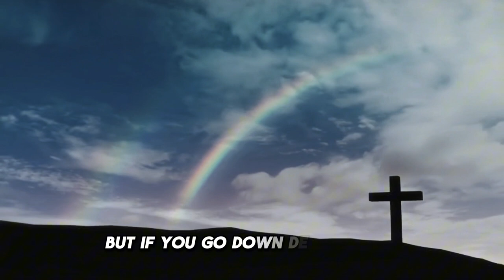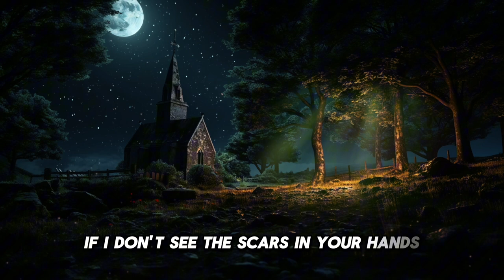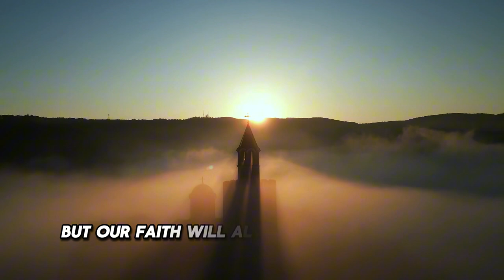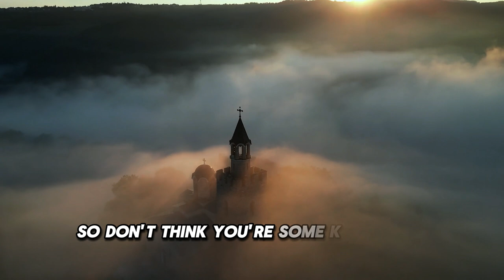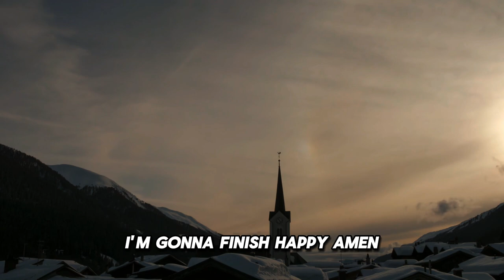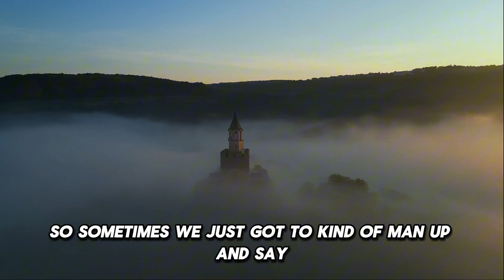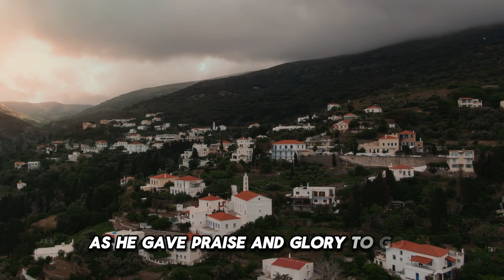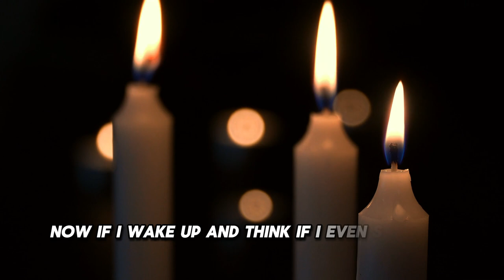Joyce Meyer 2024 🔥 Dealing With Doubt 🔥 Best Motivational Speech!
This channel was created to inspire and motivate you in your walk with the Lord! We study the Bible and bring out the truth that changes lives and difficult situations. Only the Word of God has the power to break every chain and lift our faith to the next level: "God is ALL"